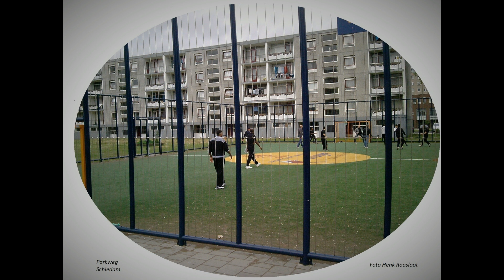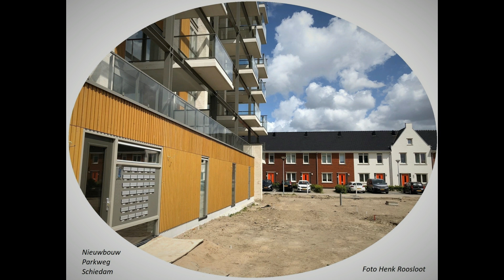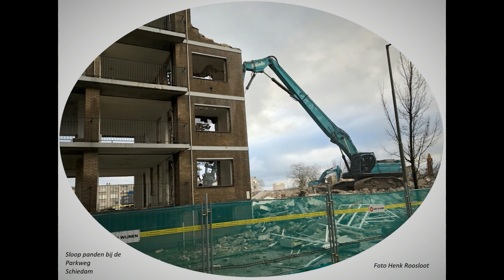Schiedam Parkweg 40 foto's anders bekeken deel 1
Schiedam Parkweg 40 foto's anders bekeken door Henk Roosloot
deel 1